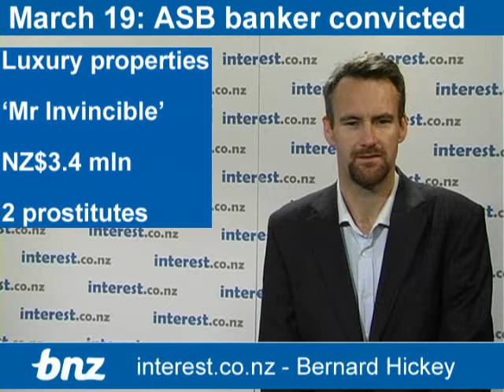90 seconds at 9am: ASB banker who spent NZ$3.4 mln on prostitutes convicted of Ponzi fraud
Bernard Hickey details the key news overnight in 90 seconds at 9am in association with the BNZ, including news that former ASB banker Stephen Versalko has been convicted of fraud and sentenced to 6 years in prison after stealing NZ$18 million from 30 wealthy ASB clients over a 9 year period.

Versalko was running a classic Ponzi scheme and hiding it from ASB's systems. He was only found out after a client saw a documentary about New York Ponzi schemester Bernie Madoff and got curious and worried. The client talked to another ASB banker and the fraud was quickly identified. Versalko used the money to buy luxury properties and a portfolio of investment properties. He also spent NZ$3.4 mln on two prostitutes, althought NZ$1.2 million of that was extortion from one of the prostitutes. Meanwhile, he was also using new money being invested to pay the interest on previous money invested -- a classic Ponzi scheme.

But how did he get away with it for so long while operating under ASB's noses? How well was he supervised? He called himself 'Mr Invincible'. ASB has repaid clients the lost money and says it has changed its systems to stop a repeat. The full ASB statement is below.

Meanwhile, the government is setting up an Australian style Productivity Commission as part of its coalition agreement with ACT. It will cost NZ$5 million to run.

Finally, Finance Minister Bill English has signalled tax cuts in the May 20 budget are likely to be smaller than expected because Treasury's forecasts of revenues from property tax tweaks are lower than the Tax Working Group's estimate of NZ$1.3 billion, Radio Live and Radio NZ have reported.